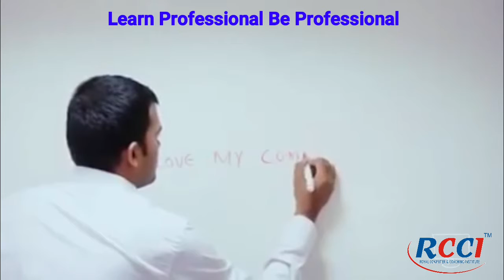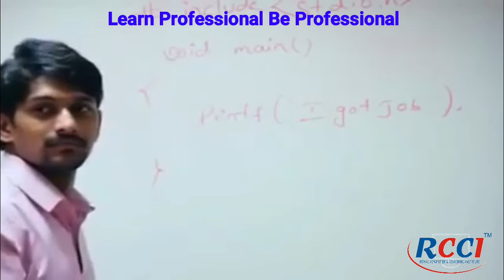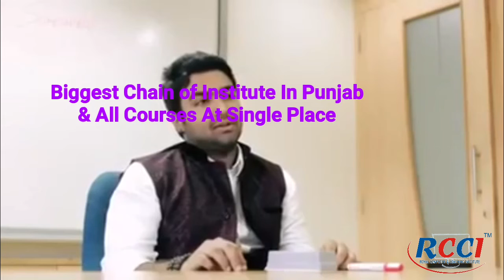Attitude नही तो कुछ नही।। A Short Movie